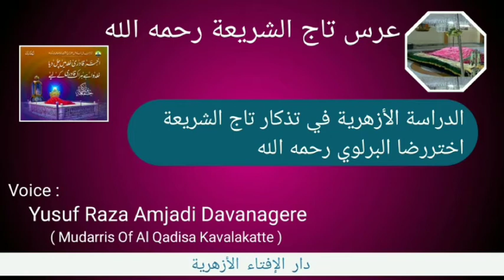عرس تاج الشريعة | YUSUF RAZA AMJADI DAVANAGERE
عرس تاج الشريعة رحمه الله

الدراسةالازهرية في تذكار تاج الشريعة اختررضا البريلوي رحمه الله

 Class  Lead By:
  YUSUF RAZA AMJADI AL AFLALI
(Mudarris: Al qadisa. Kavalkatte)

 دارالإفتاءالازهرية
Mazar-e- Shaliyathi